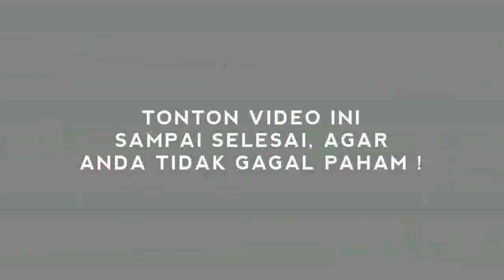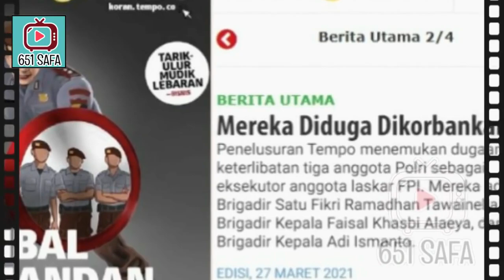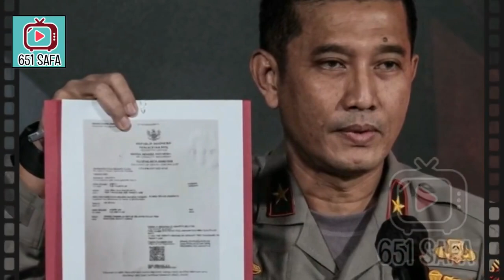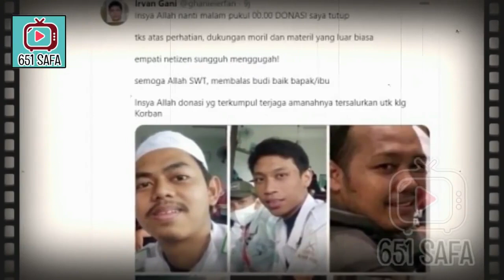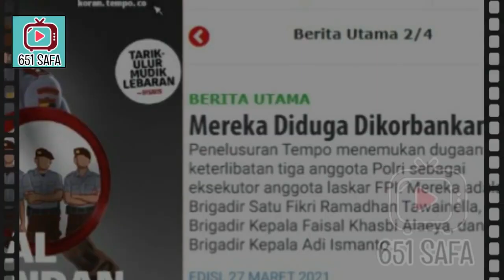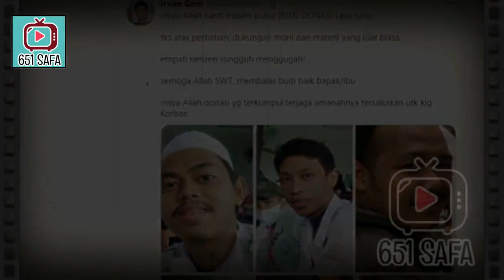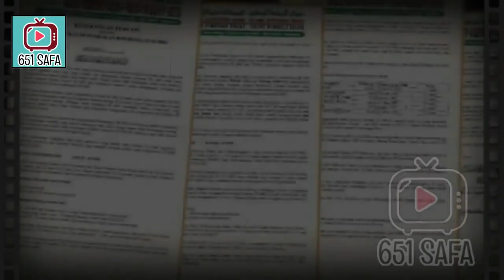TERUNGKAP P3NEMBAK 'TERLATIH' DI TRAG3DI KM 50